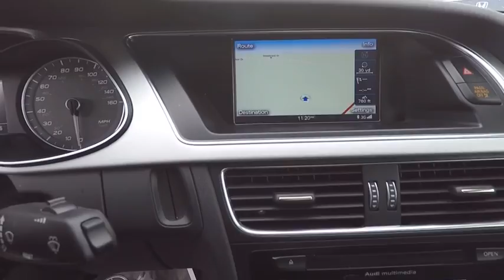2015 Audi S4 3.0T quattro Premium Plus St. Charles IL 18094A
2015 Audi S4 3.0T quattro Premium Plus

Recent Arrival!**TECHNOLOGY PACKAGE**,**BANG & OLUFSEN SOUND SYSTEM**,**QUATTRO WITH SPORTS DIFFERENTIAL**,**CARBON ATLAS INLAYS**,**SUPER CHARGED BADGES**, **ALLOY WHEELS**,**EXTRA SET OF AUDI ALLOY WHEELS**, **BACK-UP CAMERA!**, **BLUETOOTH**, **CERTIFIED BY CARFAX- NO ACCIDENTS AND ONE OWNER!**, **HOMELINK**, **KEYLESS START**, **NAVIGATION!**,**AUDI SIDE ASSIST**, **SUNROOF/MOONROOF**, Audi Guard All-Weather Floor Mats, Audi quattro w/Rear Sports Differential, Audi Side Assist, Carbon Atlas Decorative Inlays, Fine Nappa Leather Seat Trim, HDD Navi w/Voice Control, Navigation System, Parking System w/Rearview Camera, Power moonroof, Radio: 1 CD/DVD-Player & HD, Supercharged Badges, Technology Package. Odometer is 18760 miles below market average! 3.0L V6 TFSI DOHC Supercharged 28/18 Highway/City MPG Glacier White MetallicShopping at Mercedes-Benz of St Charles is car buying the way it should be: fun, informative and fairHere are our promises:* Transparent Pricing and Sales Process!* Pressure Free, Efficient, Friendly, and Helpful Sales Staff!* One Massive Inventory For One Stop Shopping!* No Hassle Sell or Trade Any Car* Pressure Free Road Test* Certified Factory Backed Service with Shuttle Service and Free Loaner Cars!Mercedes Benz of St Charles - The Best or Nothing! - Come See For Yourself Today!